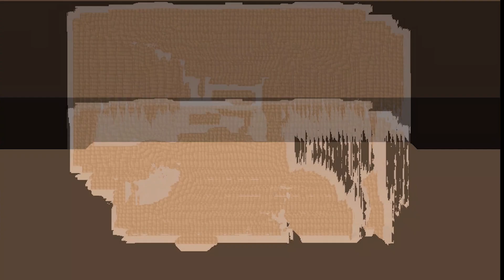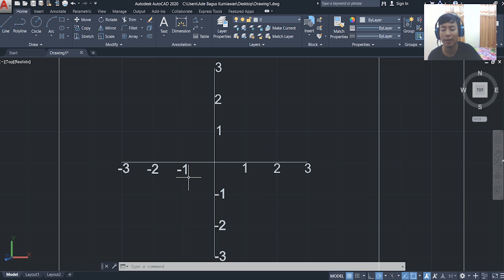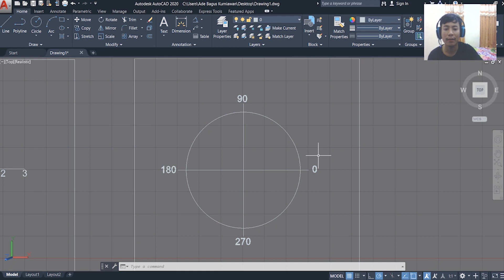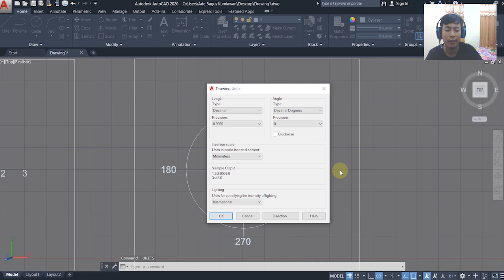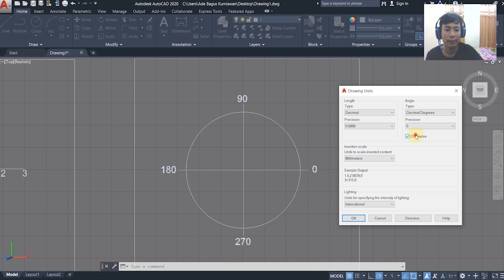Tutorial Autodesk Autocad Pemula | Kordinat Cartesius dan Kordinat Polar/Sudut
Bagus Gambar sharing mengenai dua macam kordinat yaitu kordinat cartesius dan kordinat polar/sudut pada autodesk autocad.

Kordinat cartesius ini memiliki satuan panjang sedangkan kordinat polar/sudut memiliki satuan derajat.